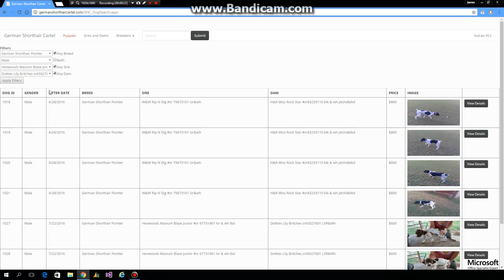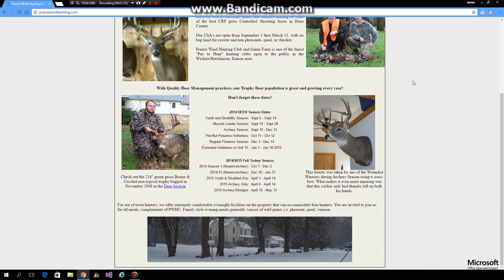German Shorthair Cartel Website - Demo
Here is a demo showing a website from our portfolio.

For information on how to get a custom built website of your own please